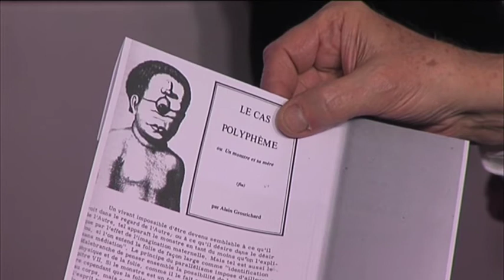Fondation Agalma - Entretien avec Alain Grosrichard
Les professeurs Magistretti et Ansermet reçoivent Alain Grosrichard, philosophe et spécialiste de Rousseau.